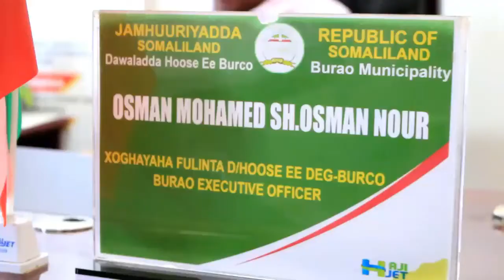Gaadiidka Jaadka Oo Qasab ku galay Magaalada BURCO iyo Maayirka Oo Si adag uga Hadlay